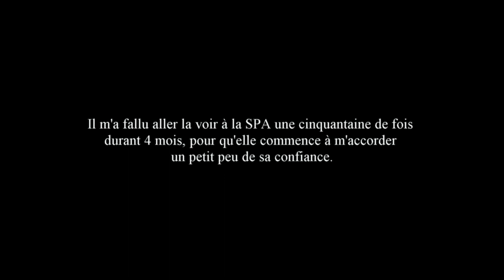LISKAfox 1 an - chien-loup tchèque - saarloos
Souvenez vous ...  La SPA - Société Protectrice des Animaux  récupérait en mai 2017, 150 Chiens-loups tchécoslovaque et Chiens-Loups de Saarloos dans un élevage plus que limite près de la frontière Belge.

Les chiens ont été placés dans les différents refuges de La SPA du Grand Ouest.
Après 50 visites en 4 mois à la La SPA - Refuge de Rennes, j'ai réussi petit à petit à ce que Liskafox m'accorde sa confiance.
Elle est à la maison depuis le 19 octobre 2017. Elle continue de progresser petit à petit.
Elle avait 6 mois quand elle a été récupérée par la SPA. Elle a découvert les objets courant d'une maison pour la première fois à presque un an. (27 novembre)

Il reste quelque Chien-loup dans les différentes SPA du Grand-Ouest qui aimeraient surement avoir la même chance que Liska.

Si vous avez du temps à leur accorder et que vous êtes armé de patience, vous pouvez vous aussi en sauvé un (ou deux .).